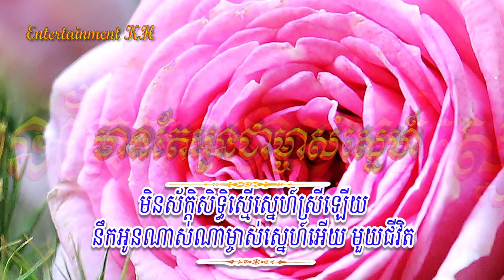មានតែអូនជាម្ចាស់ស្នេហ៍ ព្រាប សុវត្ថិ (Lyrics Audio)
Title: មានតែអូនជាម្ចាស់ស្នេហ៍
Singer: ព្រាប សុវត្ថិ
My Channel: Entertainment KH
មានតែអូនជាម្ចាស់ស្នេហ៍
១. គ្រប់គ្រប់គ្រា ពេលបងនឹកអូនផ្ទួនផ្ទួន ចិត្តចំបែងបេះដូងប្រឹងស្ទុះស្វះស្វែងរកម្ចាស់ស្នេហា មកថ្នាក់ថ្នមប្រលោម ស្អំកម្ដៅវាសនា តែមិនដូចចិត្តប្រាថ្នា ណាព្រលឹងចិត្ត។
២. មានបញ្ហាស្នេហ៍ នៅក្នុងទ្រូងបង្អួចបេះដូងរៀមបើកចាំវរមិត្រ ទោះនៅឆ្ងាយពីគ្នាពិតស្នេហ៍ថ្នមស្នេហ៍ ចិត្តថ្នមចិត្តឱ្យល្ហែ កែវភ្នែកបងពេញដោយស្នេហ៍ ពេលបងនឹកចិត្តស្នេហ៍កើនទ្វេ ធំប៉ុនវេហាស៍។
R. មានតែអូនជាម្ចាស់ស្នេហ៍ សរសេរឈ្មោះក្នុងសោតា ទោះជាតិនេះឬជាតិណាណា ប្រាថ្នាសូមជួបពុំងា មានតែអូនជាម្ចាស់ស្នេហ៍ បំពេស្នេហ៍មិនកំព្រា ទោះឱសថធ្លាក់ពីសួគ៌ា មិនស័ក្ដិសិទ្ធិស្មើស្នេហ៍ស្រីឡើយ នឹកអូនណាស់ណាម្ចាស់ស្នេហ៍អើយ មួយជីវិត។
(ភ្លេងរួចច្រៀងវគ្គ ២ ដល់ វគ្គ R ម្ដងទៀត)។
បញ្ចប់៖ មានតែអូនជាម្ចាស់ស្នេហ៍បងមួយជីវិត៕
មានតែអូនជាម្ចាស់ស្នេហ៍ ភ្លេងសុទ្ធ, មានតែអូនជាម្ចាស់ស្នេហ៍ ខារ៉ាអូខេ, មានតែអូនជាម្ចាស់ស្នេហ៍ សុវត្ថិ, មានតែអូនជាម្ចាស់ស្នេហ៍ CD 229, គ្មានអូន, RHM CD Vol 229, Mean Te Oun Chea Mjas Sneh by Sovath,
មានតែអូនជាម្ចាស់ស្នេហ៍ Karaoke, Preap Sovath, ព្រាប សុវត្ថិ, មានតែអូនជាម្ចាស់ស្នេហ៍ ព្រាប សុវត្ថិ, Kmean Oun, Mean Te Oun Chea Mjas Sneh, Mean Te Oun Chea Mjas Sneh  Karaoke , ខេមរៈ សិរីមន្ដ, Seremun, Teuk Pnek Ler Trung Eng, Tik Pnek Leur Trung Eng, Teuk Pnek Ler Trung Kluon Eng